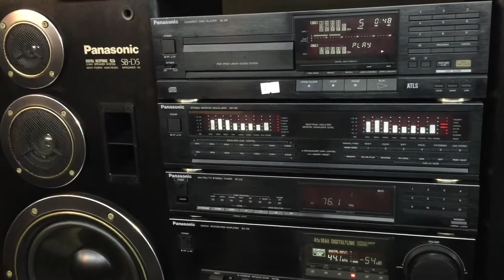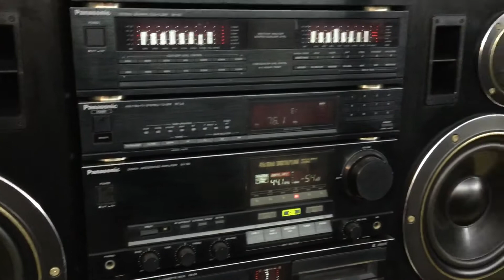Dàn bãi Nhật Panasonic D5 - Hùng Huyền Đông Anh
♦️ Khách hàng cần mua dàn bãi nội địa Nhật xin mời tới :  Hùng Huyền Đông Anh
👉🏾 Đc : Góc ngã tư thị trấn Đông Anh Hn (cạnh cổng công an huyện Đông Anh )
Giảm giá cho khách mua hàng chia sẻ và đăng ký Youtobe của Hùng Huyền ❤️